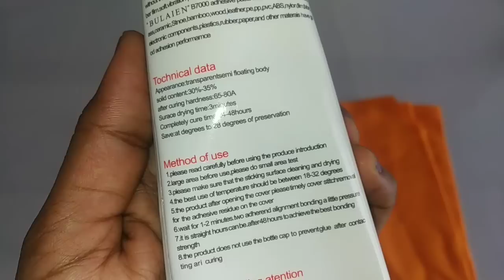Fabric glue Malayalam